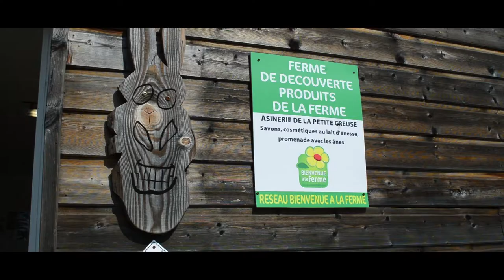Asinerie de la Petite Creuse - Chéniers (23)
Partez à la rencontre de Séverine Balay dans sa ferme où elle élève des ânes, fabrique des savons au lait d'ânesse, et propose des randonnées avec les ânes. En autonomie ou en balade accompagnée, mais aussi des balades contées, choisissez l'activité qui vous correspond le mieux.